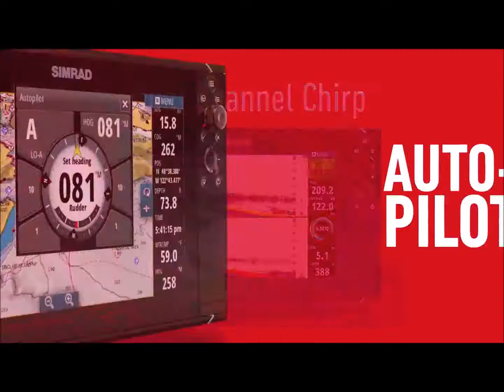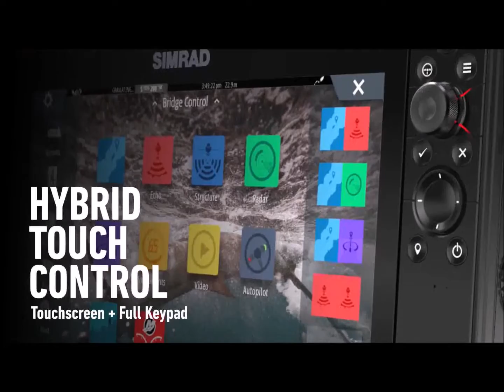Simrad nss evo3 intro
Shotgun Marine Leading the way in Marine electronics.  Expert knowledge specialising in marine electronics fitouts- tailor made to suit your needs.  SIMRAD NSS9 evo3 nine-inch display with GPS, sounder & wireless. includes international basemap.   simrad-marine-electronics-s2016-price-fishing-bundle-nss9-evo3.jpg
Navigate your vessel with self belief and excellent manage, and enjoy the dependable excessive level of integrated capabilities with SIMRAD NSS evo3. SolarMAX™ excessive Definition display understanding compromises astonishing readability with wide viewing angles, collective with a touchscreen that performs beautifully in all weather situations, lengthened keypad for overall manipulate in all environments.

Cruise with ease with ForwardScan sonar. Be confident for your navigation and fish readily with StructureScan® HD imaging and dual-channel CHIRP-enabled Broadband Sounder™ generation. wi-fi is in constructed and allows get admission to to GoFree® online offerings, and gives cellphone tracking and tablet manipulate to extend your display’s attain properly past the steerage helm. The NSS9 evo3 packs a excessive-definition 9-inch show right into a compact shape that’s great for centre consoles and other powerboats. consists of global basemap.- nine-inch widescreen SolarMAX™ HD show fits vessels with constrained space and different installations but not compromising the features of the larger monitors.  consists of global basemap - nine-inch widescreen SolarMAX™ HD show

StructureScan® HD imaging

reliable control in all weather conditions: exchange seamlessly between multi-touch and a full keypad with the clean to apply rotary dial button

included echosounder presenting dual-channel CHIRP, ForwardScan® sonar, and

add StructureScan® 3-D imaging, advanced Broadband Sounder™ talents and extra thru Simrad modules

expand your view with Halo™ Pulse Compression radar, Broadband 3G™/4G™, and other Simrad radar solutions

Autorouting/C-MAP easy Routing (computerized routing unavailable in North america)

integrated GoFree™ wireless supports on-line features and phone monitoring/pill control

pick flush-mount set up for an extremely low-profile Glass Bridge look, or bracket-mount to put in nearly everywhere

includes international basemap

Take complete manage of Simrad autopilot gadgets with the NSS evo3 touchscreen or keypad

NMEA 2000® connectivity allows combined engine tracking, sound gadget manipulate.

Navigate precisely with an fixed excessive-gain 10 Hz GPS/GLONASS receiver

experience stress-free trip making plans with TripIntel™ era and backing for Navionics